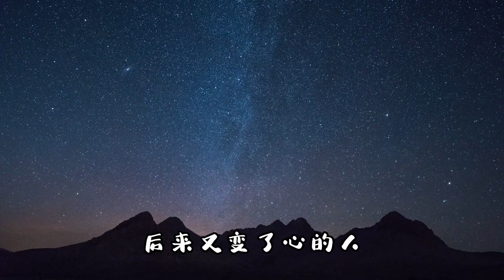玮玮道来之洛城夜听】爱一时容易，爱一世难